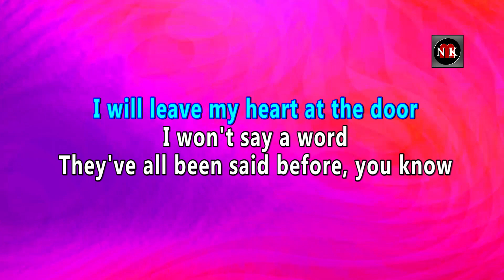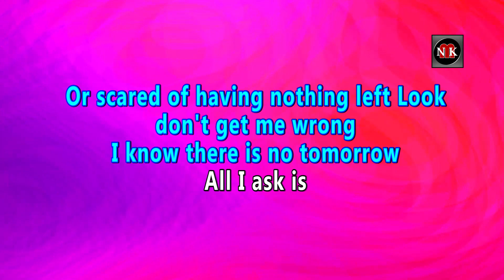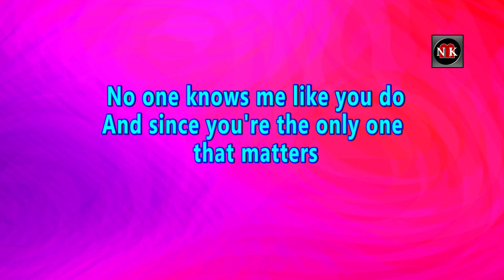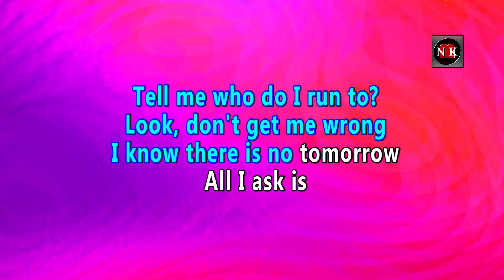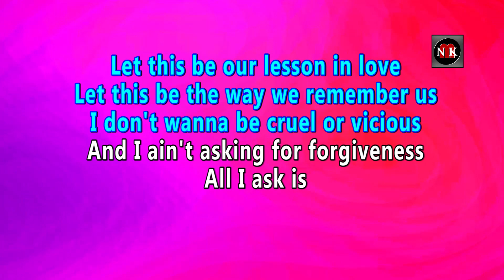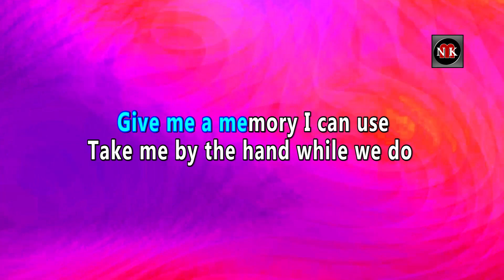ALL I ASK [ KARAOKE ] - ADELE@nuansamusikkaraoke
Adele - All I Ask KARAOKE VERSION